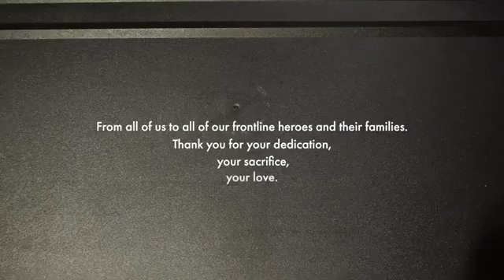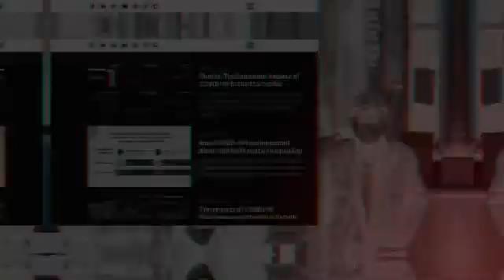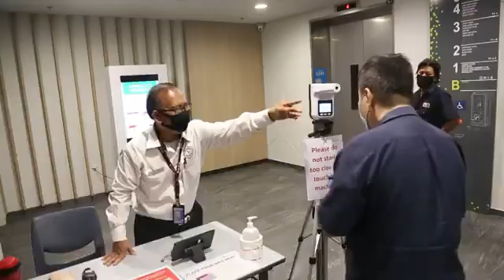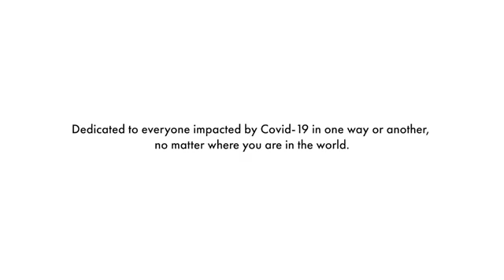08 Jan 2021 Four Heavenly Kings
HIGH NOTES MUSIC SOLUTIONS

Established in 2008, High Notes has an unrivalled reputation for quality and providing the very best singers, musicians and talents to our clients. A full-service entertainment agency offering in-house services that include creative solutions, sound and lighting systems and design, the team now provides entertainment for the most discerning of clientele, royalties, dignitaries, celebrities and high-profile events & weddings.